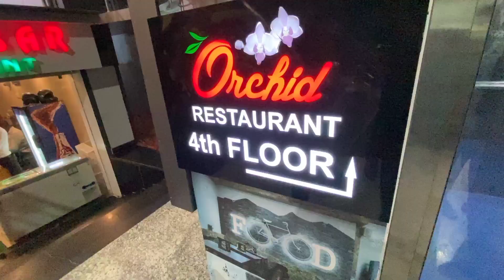vlog14 | Farewell Party For❤😢 FAIZAN | We Will Miss You Bro...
hey to all i hope you all are fine
     Biharsharif vlog